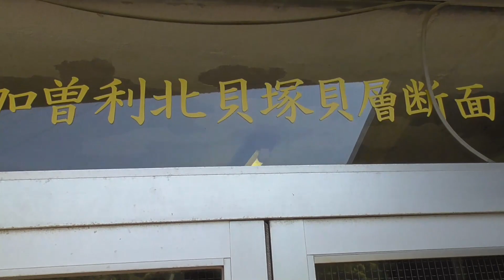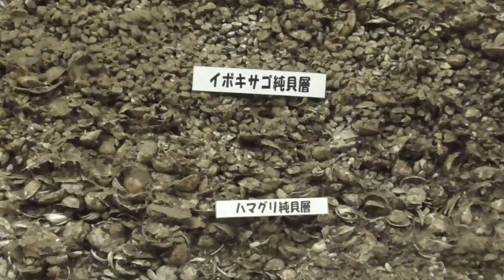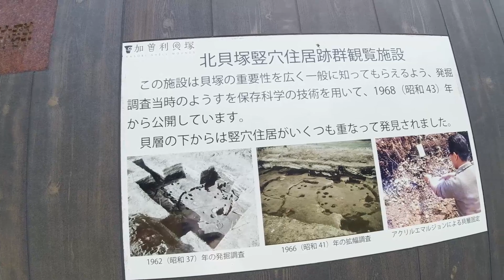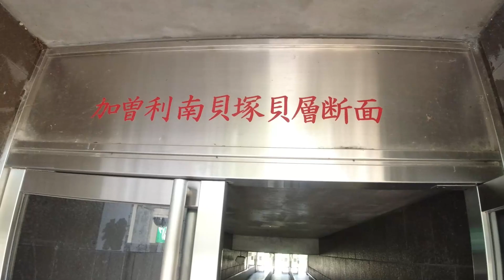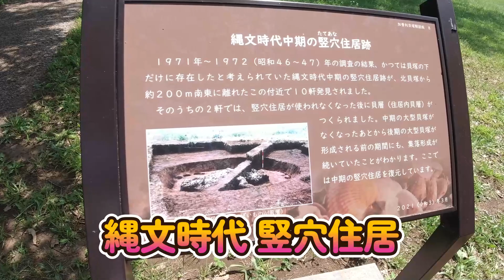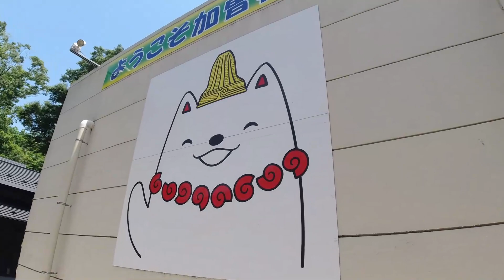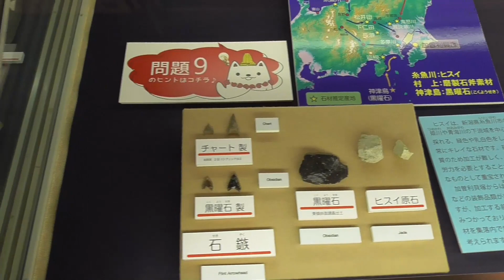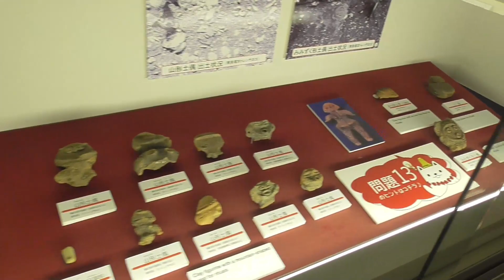【加曽利貝塚】縄文時代の食生活を見る！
加曽利貝塚を散策してみました。
縄文時代ってすごい！